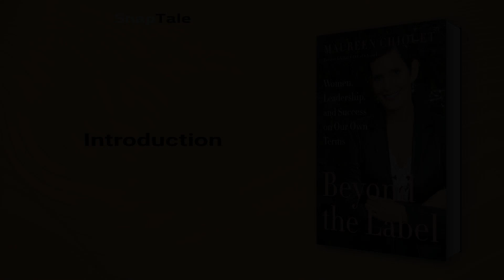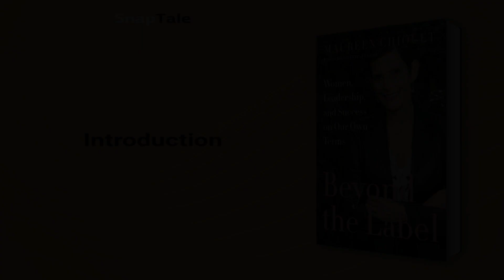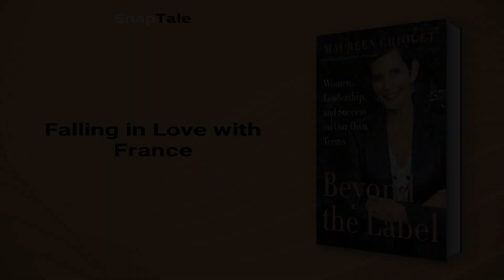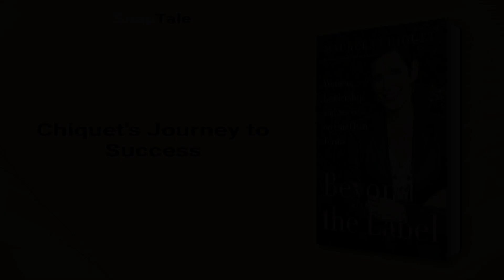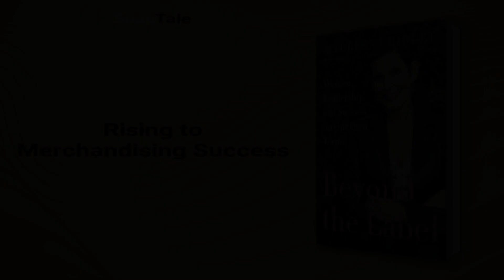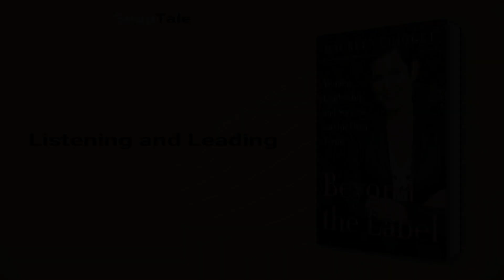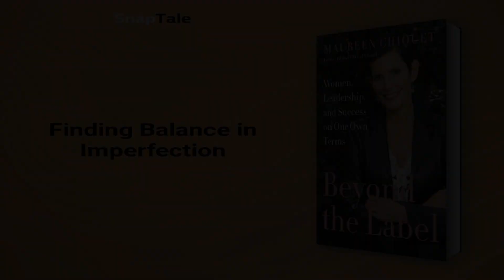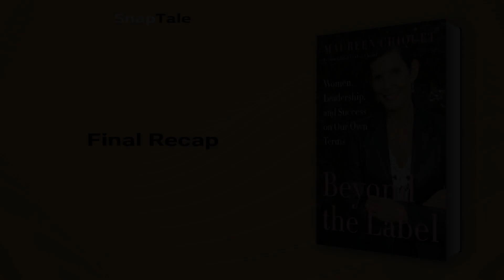Beyond the Label by Maureen Chiquet: 9 Minute Summary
*BOOK SUMMARY*

TITLE - Beyond the Label: Women, Leadership, and Success on Our Own Terms

AUTHOR - Maureen Chiquet

DESCRIPTION:
📖 Learn how to break free from society’s categories and define yourself on your own terms with Beyond the Label. Author Maureen Chiquet shares the story of her journey from literature major to global CEO, inspiring a new generation to cultivate a fulfilling life through insightful storytelling and thought-provoking questions.

TIMESTAMPS:
⌚ 00:00 Introduction
⌚ 01:13 Maureen Popkin Chiquet's Life Journey
⌚ 02:12 Falling in Love with France
⌚ 02:47 Chiquet's Journey to Success
⌚ 03:44 Leading with Purpose
⌚ 04:31 Finding Creativity in Marketing
⌚ 05:19 Rising to Merchandising Success
⌚ 05:56 Listening and Leading
⌚ 06:36 Finding Balance in Imperfection
⌚ 07:24 Maureen Chiquet's Journey
⌚ 08:14 Final Recap